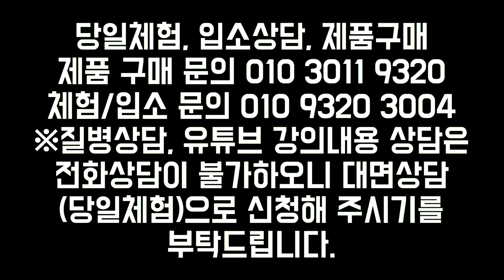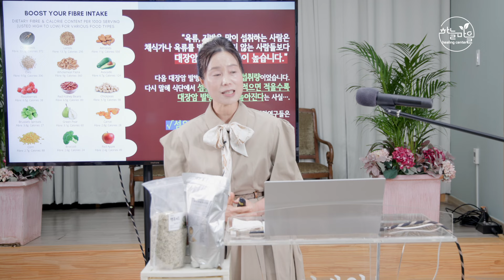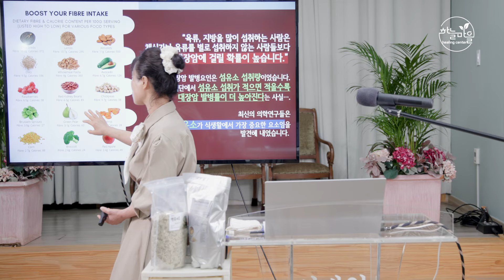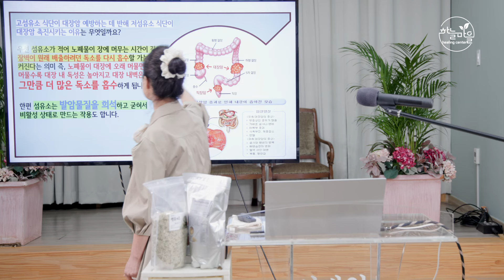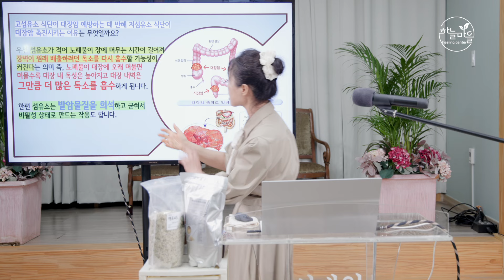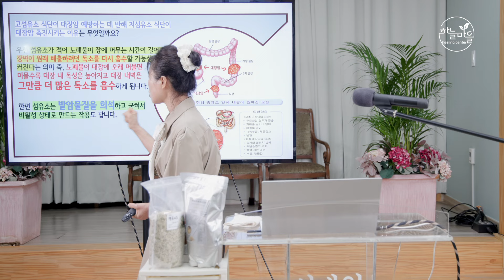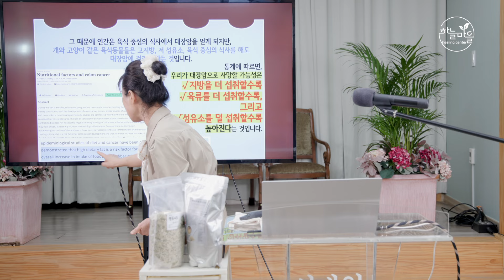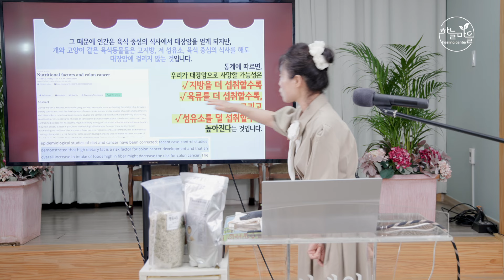대장암 낫는 확실한 방법 [하늘마을 힐링센터 유소영 원장]